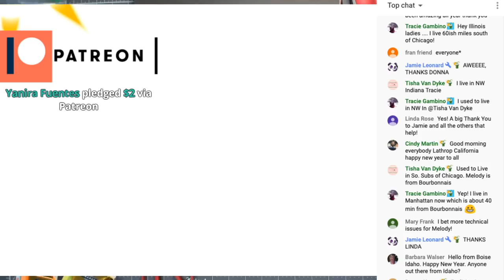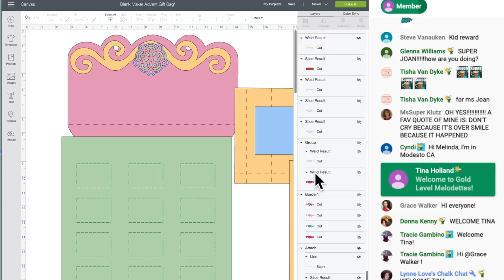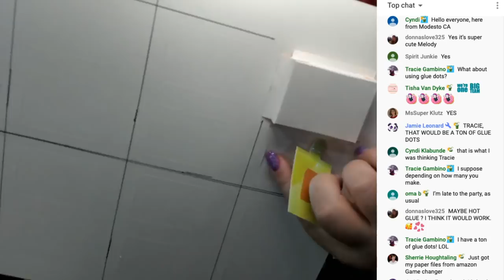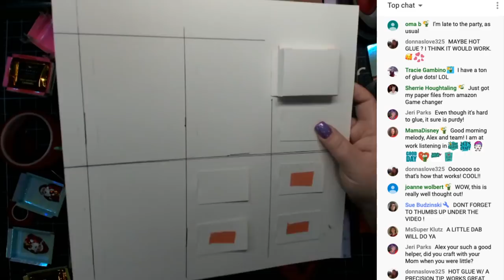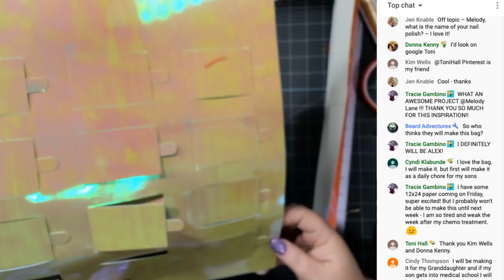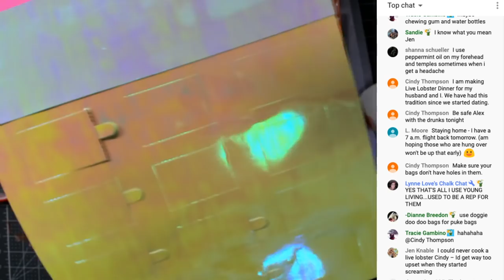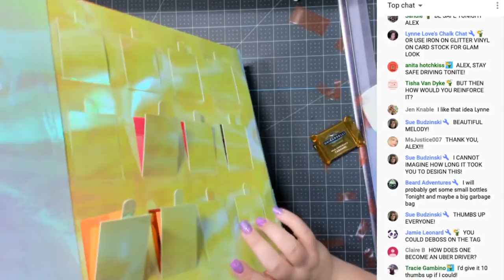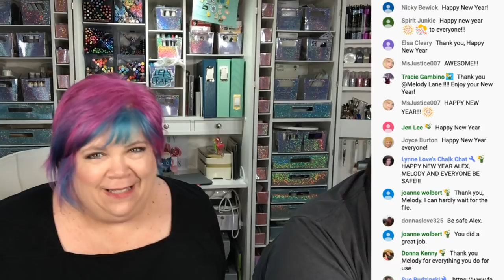Advent Gift Bag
An Advent gift bag for so many reasons, Birthday, 's Day, Just to show gratitude.
Holographic Kraftboard Use code Happy

🌞Channel supporters get hundreds of Design Space files that are designed and ready to cut! No SVG downloading, unzipping or anything like that.

   ***LINKS***
Get $100 off! Use my code HAPPY!